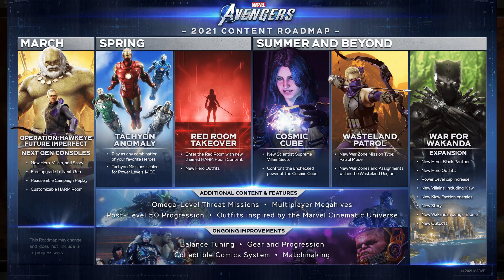Marvel's Avengers NEWS ITA - PRESENTATO BLACK PANTHER ! USCITA + INFO sul futuro del gioco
Appuntamento con le nostre ultime news per Marvel's Avengers.